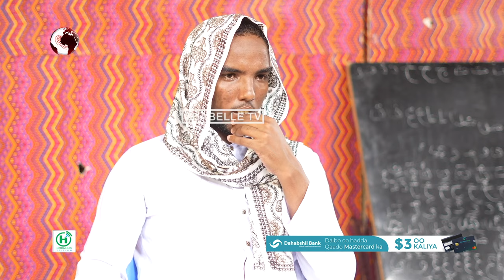Macalin Nuur: “Aniga gal-dacwadeedkeyga Alle xagiisa ayaan ka furanayaa, Maxkamaddu wax.............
Macalin Nuur: “Aniga gal-dacwadeedkeyga Alle xagiisa ayaan ka furanayaa, Maxkamaddu waxa ay u hiilisay kuwii i dulmiyey”.